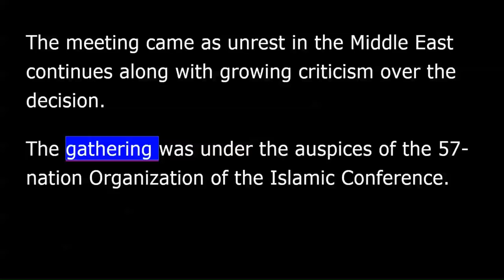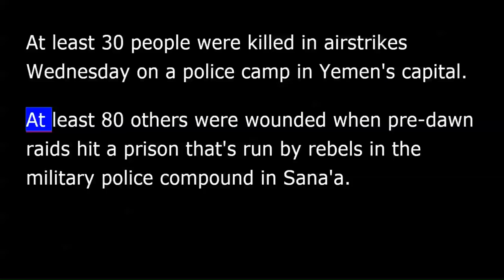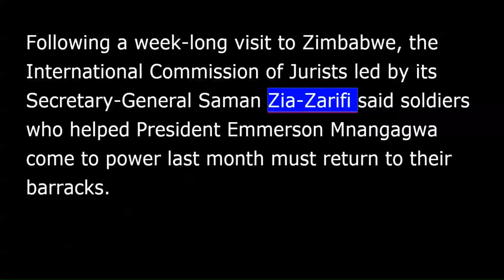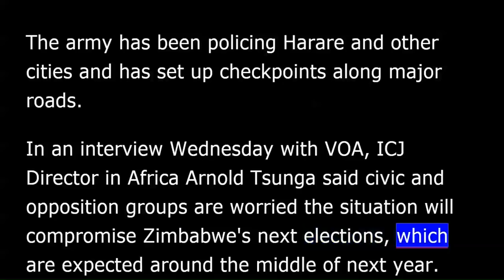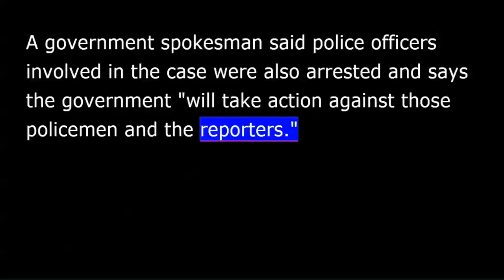VOA news for Thursday, December 14th, 2017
From Washington, this is VOA news. I'm Jonathan Jones reporting.
Leaders of majority Muslim nations gathered in Istanbul Wednesday and condemned President Trump's decision to recognize Jerusalem as the capital of Israel. They called it unlawful. The meeting came as unrest in the Middle East continues along with growing criticism over the decision.
The gathering was under the auspices of the 57-nation Organization of the Islamic Conference. Turkey currently leads the conference and the emergency summit was called by Turkish President Recep Tayyip Erdoğan.
He said the president's decision meant the U.S. had forfeited its role as the broker in efforts to end the Israeli-Palestinian conflict.
Palestinian President Mahmoud Abbas had some of the ???strongest criticism. He told leaders that Trump's decision to recognize Jerusalem was a crime. He said the Palestinians would not accept a U.S. role in the peace process from now on. He accused the United States of being "biased in favor of Israel.”
At least 30 people were killed in airstrikes Wednesday on a police camp in Yemen's capital.
At least 80 others were wounded when pre-dawn raids hit a prison that's run by rebels in the military police compound in Sana'a.
The strikes were carried out by a Saudi-led coalition against the rebels, a campaign that has not let up since it began in March 2015.
Eleven members of a militia in the Democratic Republic of Congo have been sentenced to life in prison for the gang rape of dozens of children and for murder.
Human rights groups have hailed the verdict as a landmark decision in a country where sexual violence is frequent and perpetrators most often go unpunished.
The International Commission of Jurists, or ICJ, is calling for Zimbabwe's new government to ensure free and fair elections next year.
As correspondent Sebastian Mhofu reports for VOA from the capital Harare, it's not the only rights group making that appeal.
Following a week-long visit to Zimbabwe, the International Commission of Jurists led by its Secretary-General Saman Zia-Zarifi said soldiers who helped President Emmerson Mnangagwa come to power last month must return to their barracks.
The army has been policing Harare and other cities and has set up checkpoints along major roads.
In an interview Wednesday with VOA, ICJ Director in Africa Arnold Tsunga said civic and opposition groups are worried the situation will compromise Zimbabwe's next elections, which are expected around the middle of next year.
On Tuesday, Zimbabwean opposition and civic leaders were in Washington and appealed to Congress for help in ensuring the 2018 elections are free and fair.
Sebastian Mhofu, for VOA news, Harare.
The United States has warned Pakistan it could lose control of its country unless it abandons ties with terrorist groups operating that are growing in "size and influence" within Pakistan.
U.S. Secretary of State Rex Tillerson issued the warning as the United States and Pakistan engage in renewed diplomatic efforts to improve their mistrust-marred bilateral relations and find "common ground" to promote peace in neighboring Afghanistan.
Two reporters for the Reuters news agency have been arrested in Myanmar on [*suspecion] suspicion, that is, of possessing "secret police documents" pertaining to the refugee crisis in Rakhine state.
A government spokesman said police officers involved in the case were also arrested and says the government "will take action against those policemen and the reporters.”
And Robert Mueller, the special counsel leading the investigation into Russia's interference in the 2016 election, received a strong vote of confidence Wednesday from the Justice Department official who appointed him and oversees his work.
Deputy Attorney General Rod Rosenstein appointed Mueller in May after President Trump fired then-FBI director James Comey.
There is more on these and other late breaking and developing stories, from around the world, around the clock, at voanews.com and on the VOA news mobile app. I'm Jonathan Jones reporting from the world headquarters of the Voice of America in Washington.